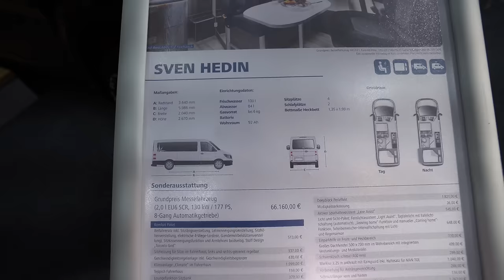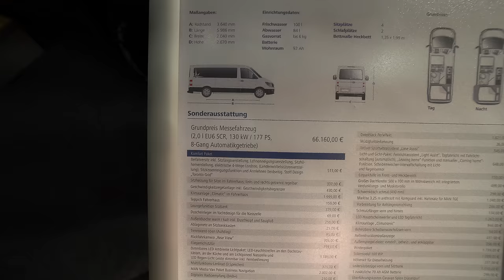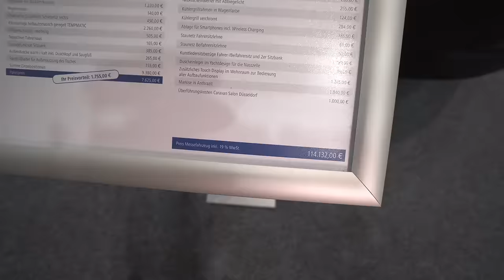Nur 66.160,- €! Wohnmobil Westfalia Sven Hedin MAN TGE 3.180 2023.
0:00 Vorstellung Wohnmobil Westfalia Sven Hedin MAN TGE 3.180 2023
3:00 Innenausstattung
4:18 Bett mit Pop-up für mehr Beinlänge
5:05 Bad
6:36 Technische Daten